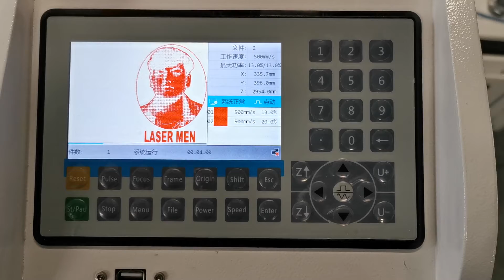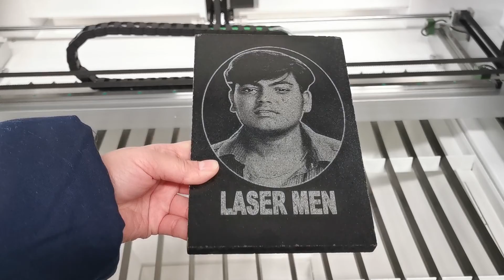80W laser tube to engrave marble with speed of 500mm/s and 13% (name: 20%)power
If you are interested or want to know more details , please leave me your message or add my number
Eric Xu
Jinan LaserMen CNC Equipment Co., Ltd

No.13908, Hehua Road, Licheng District, Jinan City, Shandong Province, China 250100
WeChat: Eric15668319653